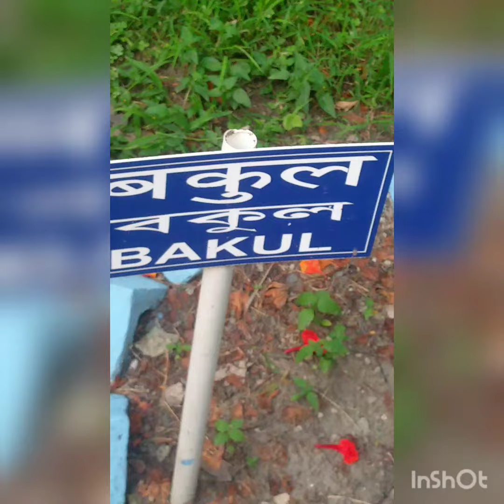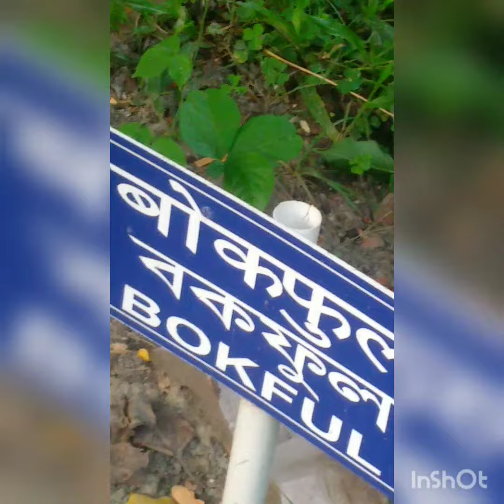trees red_chondon_trees ice trees_and_name